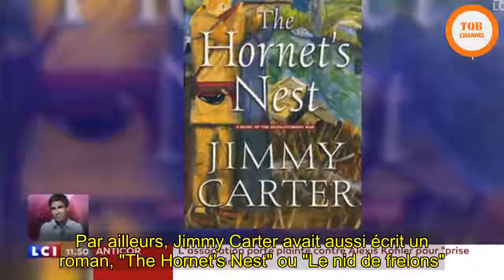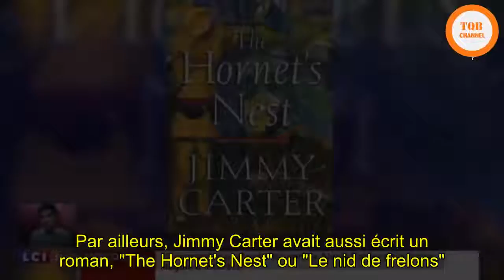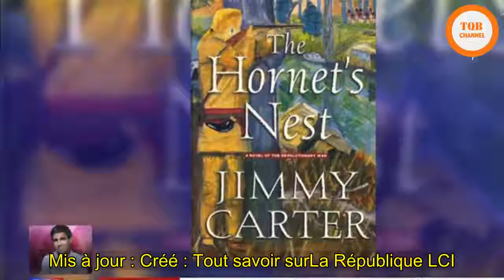[Chock] | Des anciens présidents écrivains !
Des anciens présidents écrivains !LA BOITE A ARCHIVES - Ce lundi 4 juin, Julien Arnaud revient sur les œuvres des anciens présidents (américains ou français) écrivains.L'ancien président américain Bill Clinton a coécrit son premier roman "The president is missing" avec le maître du suspense James Patterson. La chaîne télévisée Showtime en aurait entre autres acheté les droits. A noter que l'ancien président a déjà publié quatre mémoires, mais il s'agit de son premier roman de fiction. Par ailleurs, Jimmy Carter avait aussi écrit un roman, "The Hornet's Nest" ou "Le nid de frelons". Quid des ex-présidents français et de leurs œuvres ?  Ce lundi 4 juin 2018,Julien Arnaud, dans sa chronique "La boîte à archives", nous parle des ex-présidents qui ont écrit des romans. Cette chronique a été diffusée dans La République LCI du 04/06/2018 présentée par Julien Arnaud sur LCI. Du lundi au vendredi, dès 9h, Julien Arnaud sera aux commandes de ce grand talk d’opinion, avec à ses côtés Roselyne Bachelot pour trois heures de débat et de polémique.Mis à jour : Créé : Tout savoir surLa République LCI